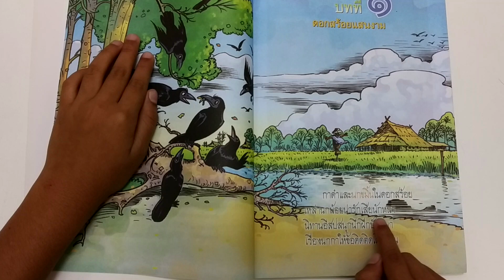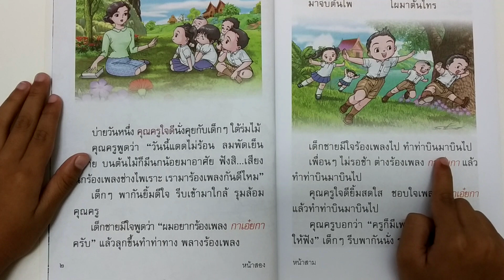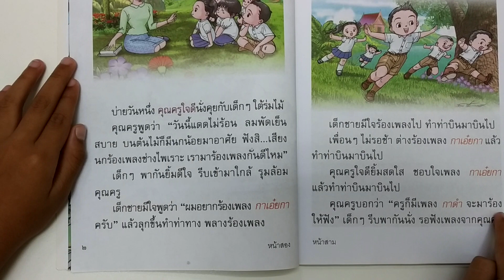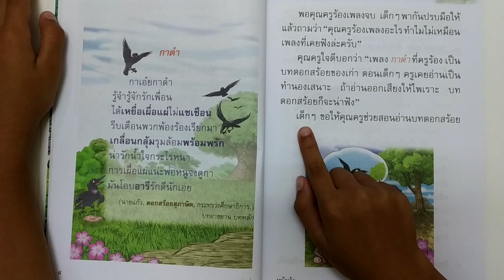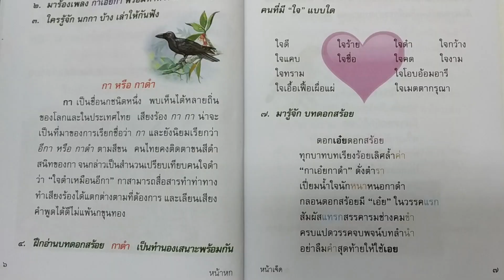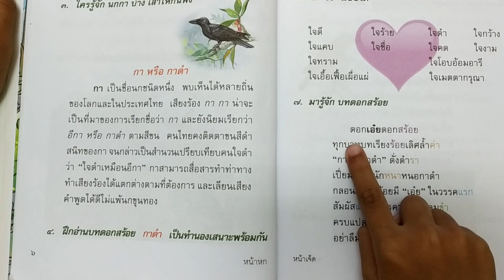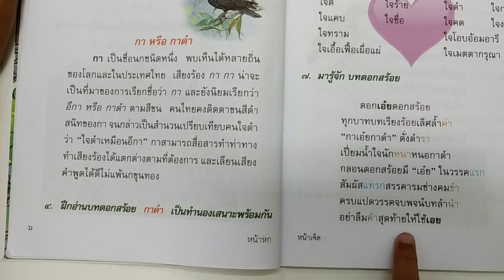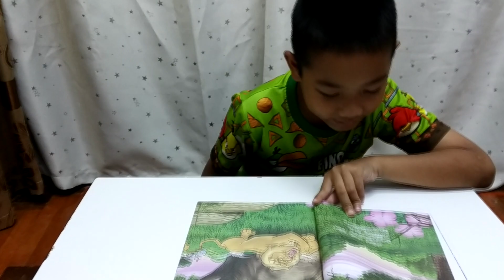วรรณคดีลำนำ ป.2 บทที่ 1 ดอกสร้อยแสนงาม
ติดตามคลิปใหม่ได้ทุกวัน อังคาร และ วันพุธ  อย่าลืมกดไลค์ให้ด้วยครับ